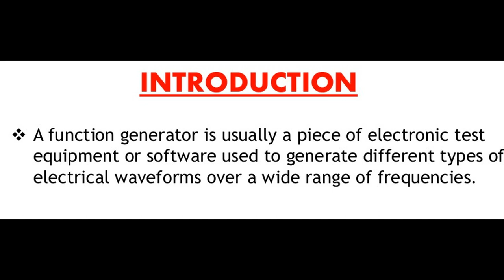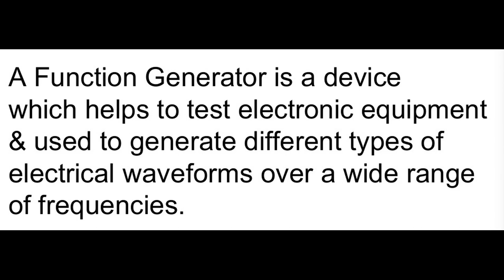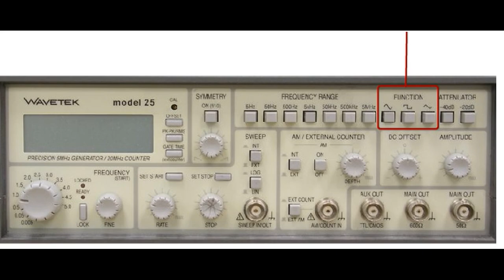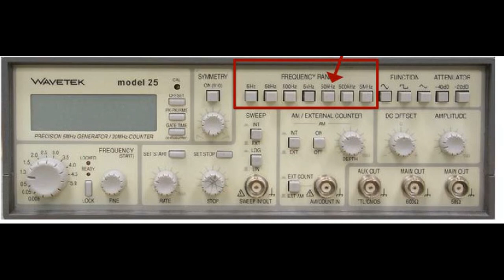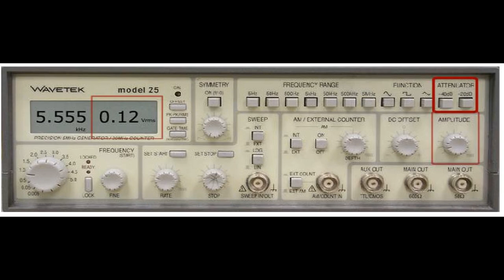Unit 53 Electronic Measurement and Testing شرح المحاضره السادسه لماده